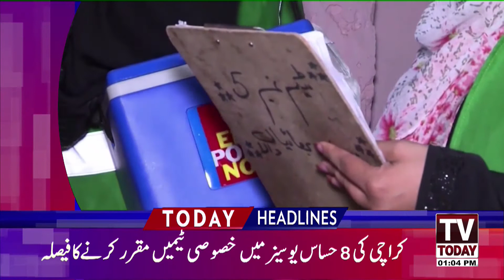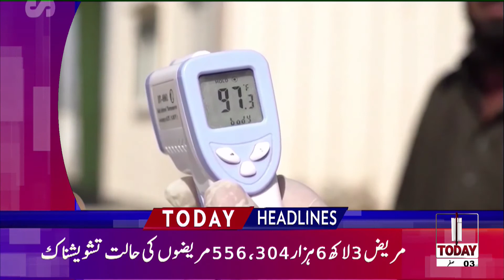1:00 PM | LATEST NEWS HEADLINES | 21 SEPTEMBER 2020 | TV TODAY